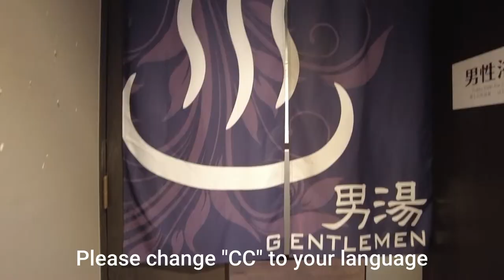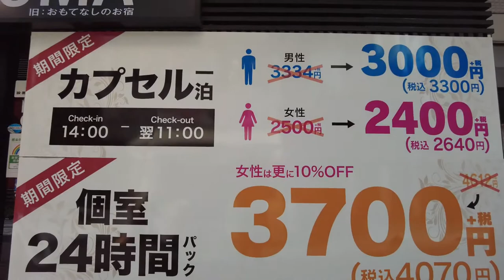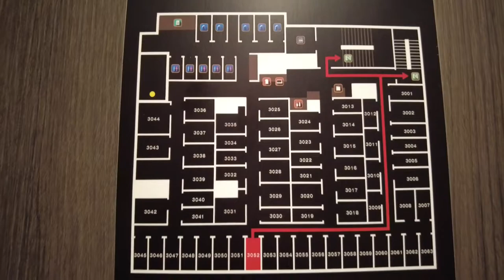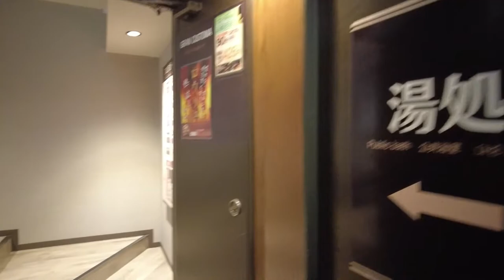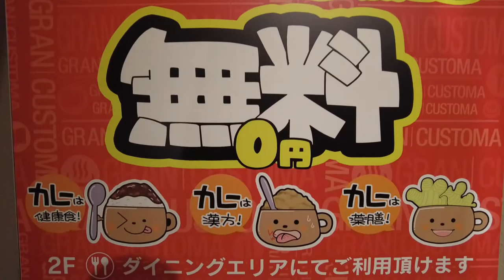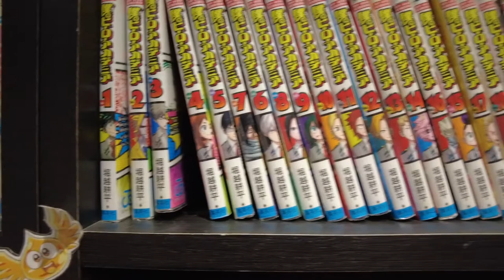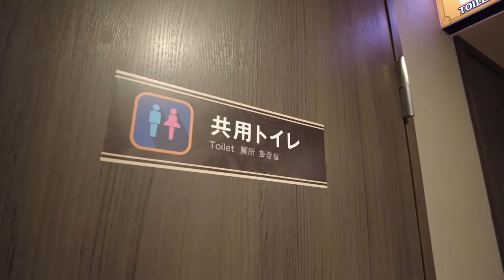Manga Cafe🛌Public Bath Sauna-24H Free Curry│GRANCUSTOMA UENO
I have stayed at the manga cafe GRANCUSTOMA UENO in Ueno, Tokyo🐼
A complex facility combining a manga café, large public bath, sauna, and capsule hotel, with 24-hour all-you-can-eat curry🍛
You can take a large bath, eat a delicious curry, and spend a comfortable time reading manga.
Each floor is separated for men and women, so you can use it even if you are a woman alone.

🎁Campaign Special Price
This time I used the 3-hour package.
Using the new registration campaign, I was able to use the service for 500 yen.

👀What is Manga Cafe?
A Manga Cafe is a place where you can enjoy food and drinks, read manga, watch DVDs and surf the Internet.You can even stay the night there and they even have showers. It’s like a mini hotel.

🔎Location
6 Chome-8-20 Ueno, Taito City, Tokyo 110-0005

🚇Access🚶‍♂️
3-minute walk from JR Ueno Station.

⚠️Caution.
Some titles, descriptions, and subtitles are subject to error due to automatic translation.

⌛️Time Stamps
00:00 Opening (Ueno station→GRANCUSTOMA UENO)
01:00 Introduction of GRANCUSTOMA UENO
01:32 Campaigns and Plan Rates
02:20 Room Tour
05:14 All-you-can-eat curry for 24 hours
06:57 Manga Tour
08:46 SHOWER ROOM & TOILET
09:51 Ending